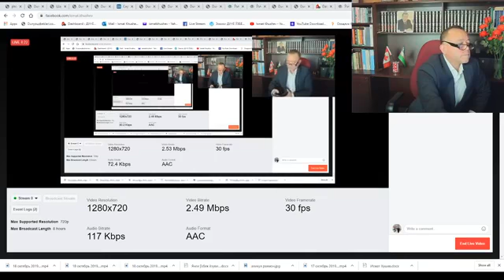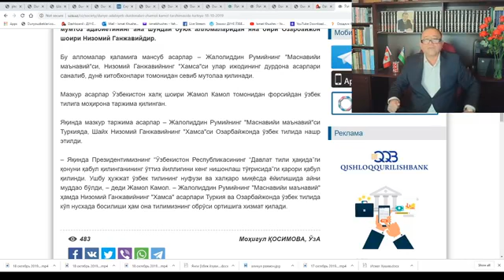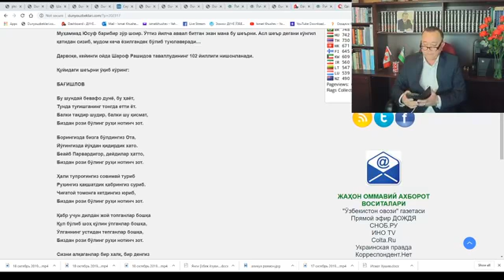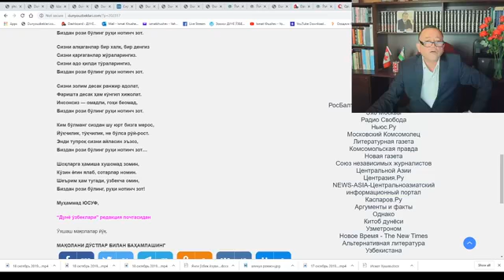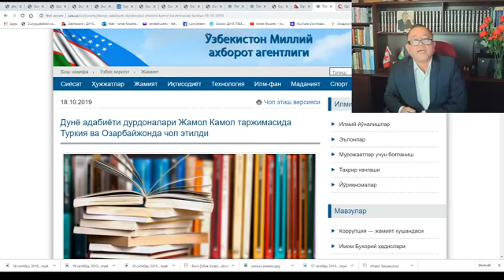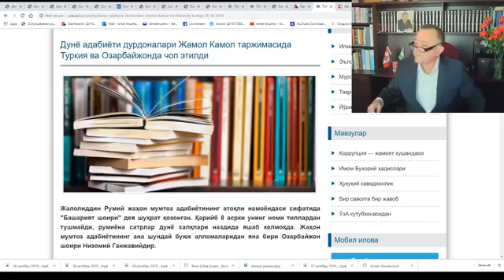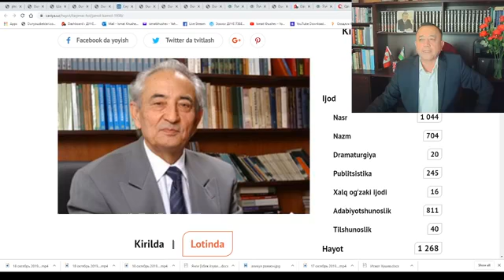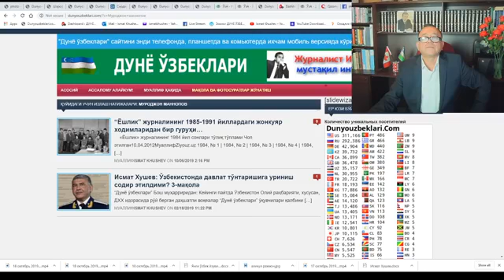Исмат Хушев билан юзма юз 19 октябрь 2019 йил Канада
Ўзбекистон халқ шоири Жамол Камолнинг Туркия ва Озарбайжонда янги таржималари чоп этилди. Устоз билан суҳбатни тинглаб, томошо қилинг...